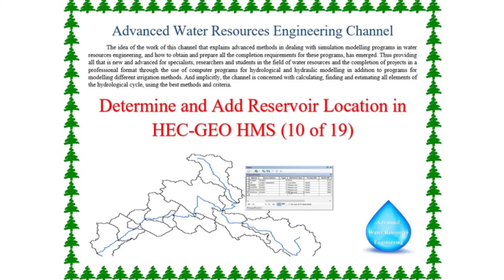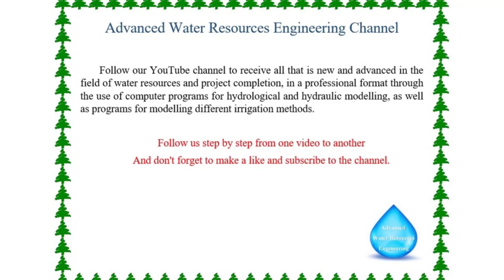Determine and Add Reservoir Location in HEC GEOHMS 10 of 19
Determine and Add Reservoir Location in HEC GEOHMS
HEC-GeoHMS is a GIS extension that provides the user with a set of procedures, tools, and utilities for the preparation of GIS data for import into HEC-HMS and generation of GIS data from HMS output.
The Geospatial Hydrologic Modeling Extension (HEC-GeoHMS) has been developed as a geospatial hydrology toolkit for engineers and hydrologists with limited GIS experience. HEC-GeoHMS uses ArcGIS and the Spatial Analyst extension to develop a number of hydrologic modelling inputs for the Hydrologic Engineering Center's Hydrologic Modeling System, HEC-HMS. ArcGIS and its Spatial Analyst extension are available from the Environmental Systems Research Institute, Inc. (ESRI). Analyzing digital terrain data, HEC-GeoHMS transforms the drainage paths and watershed boundaries into a hydrologic data structure that represents the drainage network. The program allows users to visualize spatial information, document watershed characteristics, perform spatial analysis and delineate subbasins and streams. Working with HEC-GeoHMS through its interfaces, menus, tools, buttons, and context-sensitive online help allows the user to expediently create hydrologic inputs for HEC-HMS.
Chapters:
00:00 The title
00:35 Continuing the project implementation in HEC-GEOHMS within the ArcMap program
01:37 Step 9 (locating the dams or reservoirs sites in the study area basin)

HEC-GeoHMS is a 2D/3D mapping software for land, water, and airborne surveys.
Introducing HEC-GeoHMS. A high-quality education in the field of sustainable development, global health, and international affairs.
HEC-GeoHMS is a comprehensive relational database management system designed to manage the spatial information related with the construction, maintenance and use of hydraulic structures.